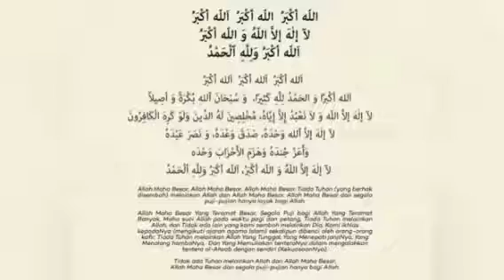Takbir Raya! Selamat Hari Raya Aidilfitri Maaf Zahir Batin 1443H